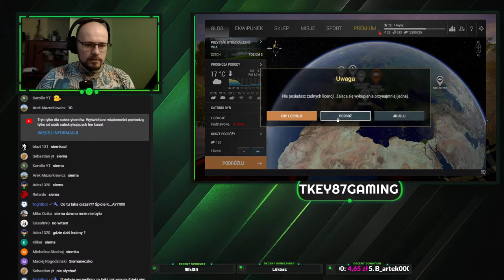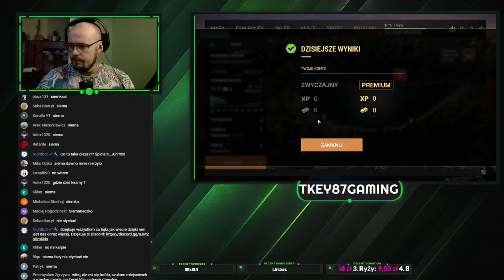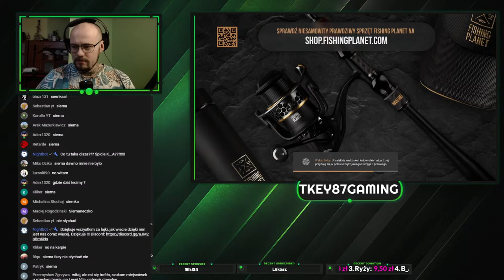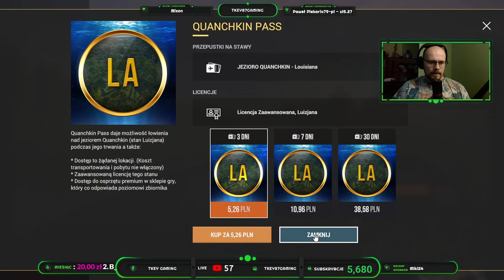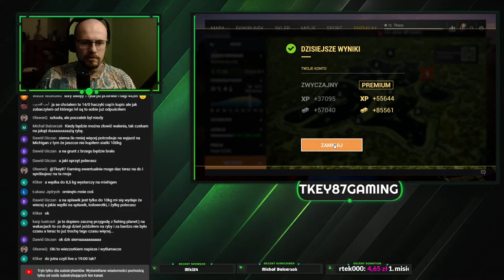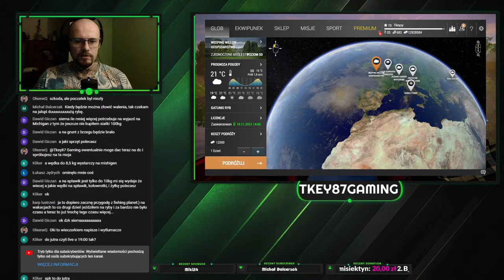Fishing Planet: karpie weeping willow 3x 40 w słońce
dzisiaj kolejny dzień walczymy o 40kg karpia :D